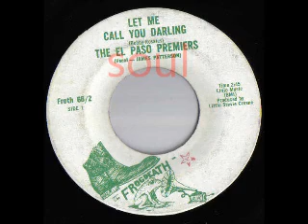El Paso Premiers - Let me call you darling - Frogdeath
Latin tinged northern stormer.